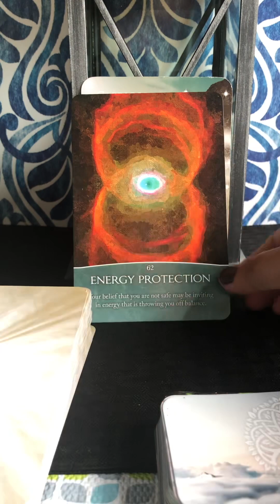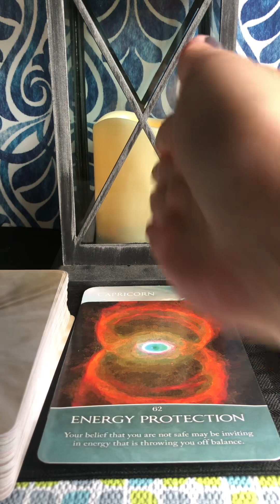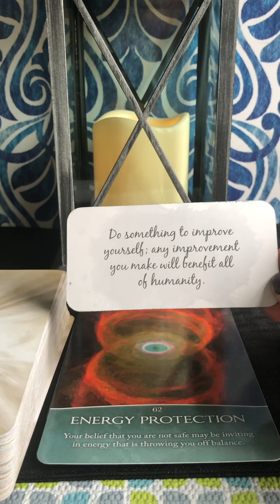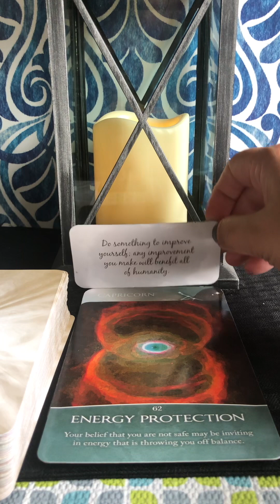Capricorn ♑️ Wkly Msg 8/19–8/26/23